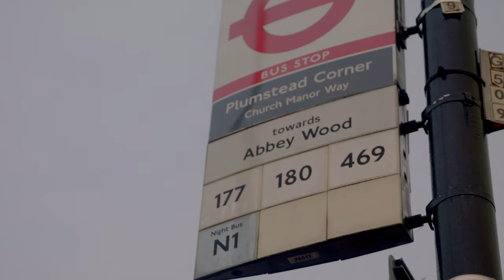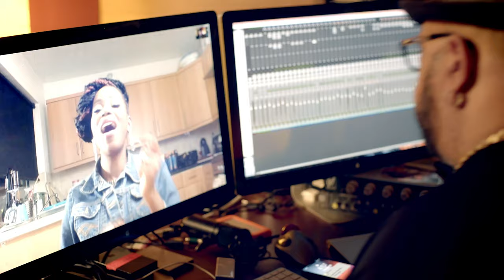Sarah Téibo - Like A Child Remix (Official Video) Ft Fred Hammond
Sarah Téibo teams up with American GospelMusic legend FredHammond for this funky remix of fan favourite ‘Like A Child’, taken from her sophomore album ‘Keep Walking’.
Listen. Download. Enjoy. Comment. Share.
Produced by GKID
Video Directed by Uvi Orogun
Catch Sarah on her Global 'Keep Walking' tour

Verse 1
Not having all the answers
To life's questions and
Can't see the bigger picture
I don't understand
But hey
One know some way
You'll save the day
So I will keep the faith

Verse 2
How do you keep forgiving
All my crazy ways
Sometimes I stop believing
But your love says 'hey
I'm here I ain't going no where
Your pain and your fears
I’ll make disappear’

Chorus
Like a child I'm gonna trust in you
I'm gonna believe what you said you would do
I'll keep holding on
‘Cause I know somehow you will see me through

Bridge
Through my darkest hour
Through the pouring rain
Through the deepest tunnel
Through my hurt and pain
Through the disappointment
And through all the shame
Through the lonely moments